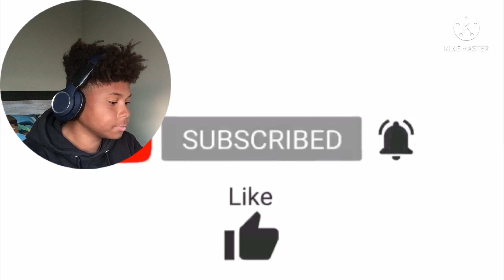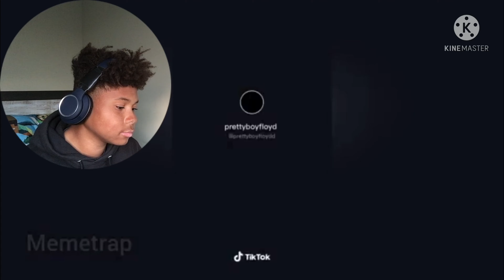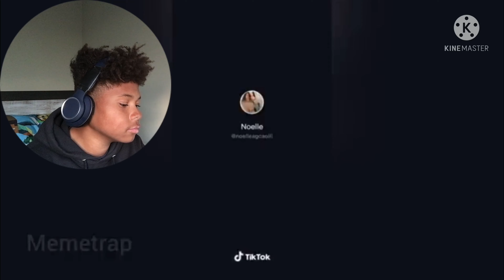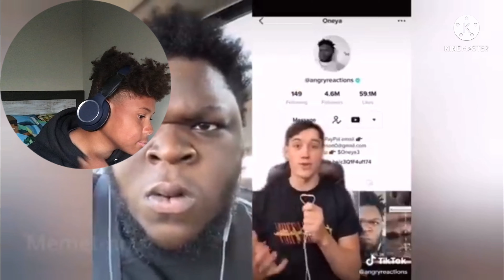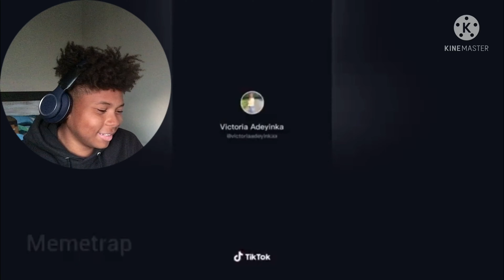These Tiktoks got me DEAD😭🤣 // TRY NOT TO LAUGH CHALLENGE #1